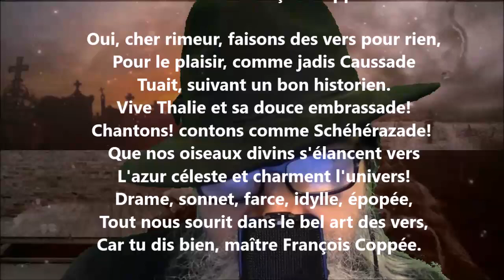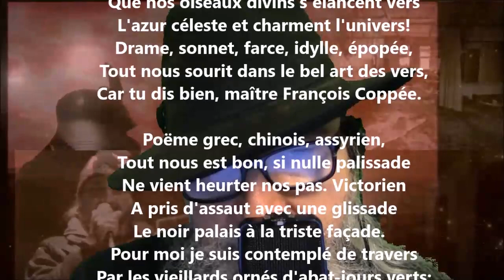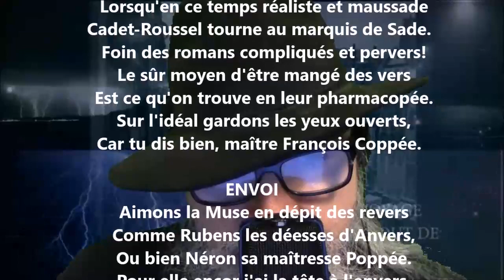Ballade de Banville, à son cher François Coppée - Théodore de Banville lu par Yvon Jean